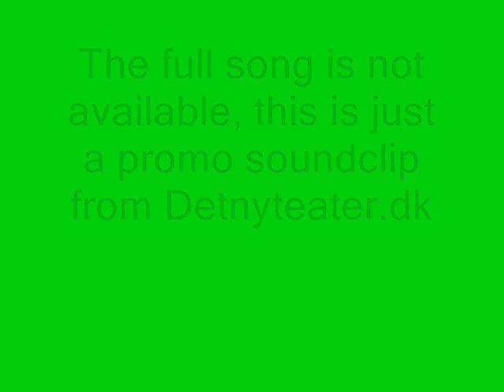Annette Heick - Popular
A promo soundclip from Detnyteater.dk for the Danish Production of Wicked.

Annette Heick amaze us with her fun personality and awesome voice!